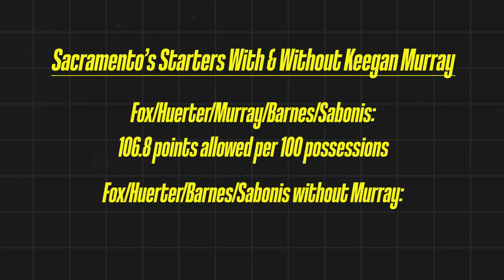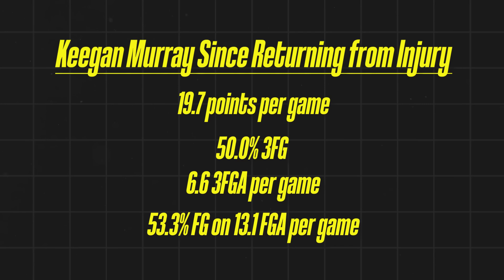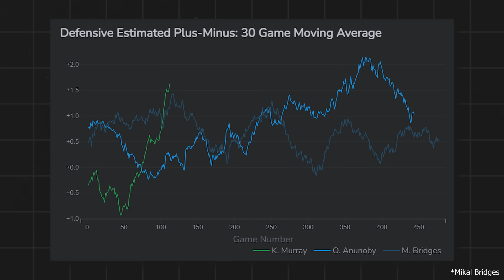Unlocking Keegan Murray's Defensive Brilliance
Keegan Murray has been an unstoppable force for the Sacramento Kings over the last stretch of games. He's been so unstoppable that he nearly broke the record for threes made in a game in the Kings matchup against the Jazz. Keegan Murray shot 12/15 from three and dropped 47 points in a career-best performance.

Not only is Keegan Murray developing into a monstrous offensive force, he's also taking things to a new level on the other end of the floor. Keegan Murray's defense isn't just good in the context of the Kings, who have struggled defensively this year, it's good defense regardless, and some of the best in the NBA.

Everything that Keegan Murray has shown so far makes me confident that the Sacramento Kings don't just have some high-end role player on their team; they have a potential two-way star.